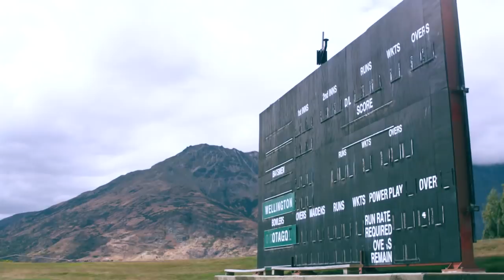Match Preview: England U19s v Namibia U19s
England and Namibia U19s square off at one of the most beautiful cricket grounds on earth. Watch our preview and follow the live blog here!